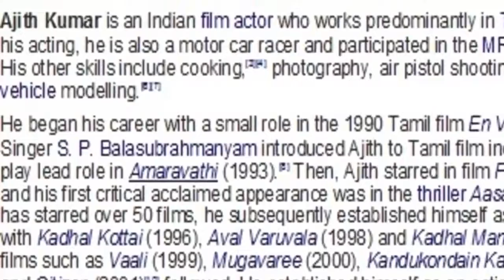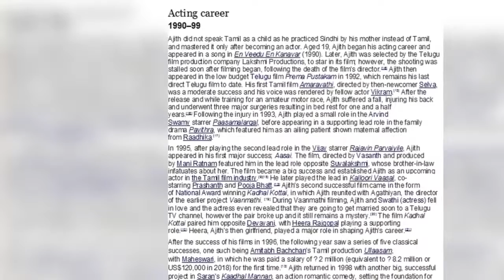ajith wikipedia, biography, filmography